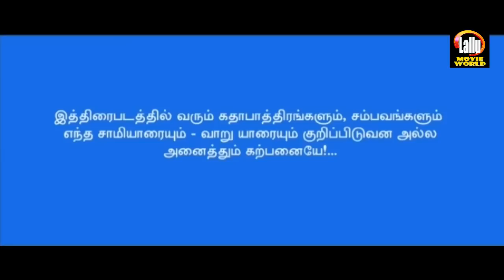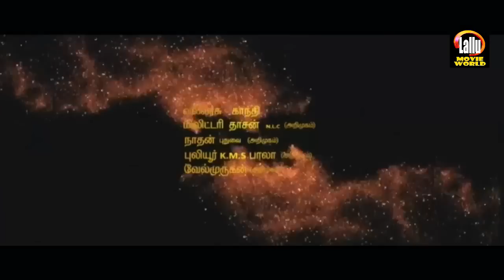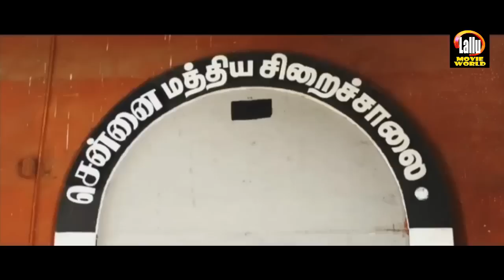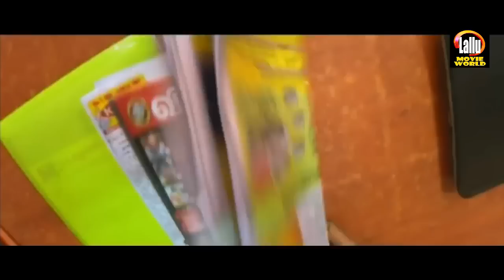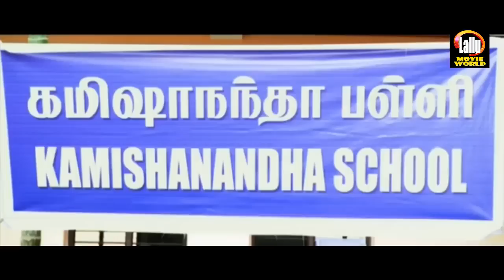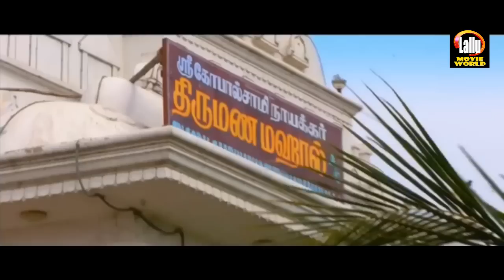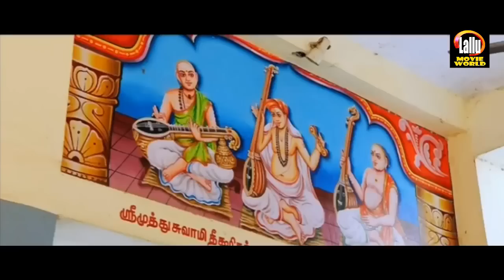Aasami Full Movie # Latest Tamil Movies # Tamil Super Hit Movies # Tamil Comedy Movies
Aasami Full Movie # Latest Tamil Movies # Tamil Super Hit Movies